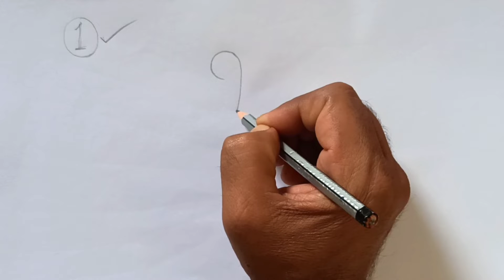Bird picture from number-1 १ नं पासून पक्षी चित्र काढा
Hello friends ..!
in this video you will see how to sketch a bird from number one.